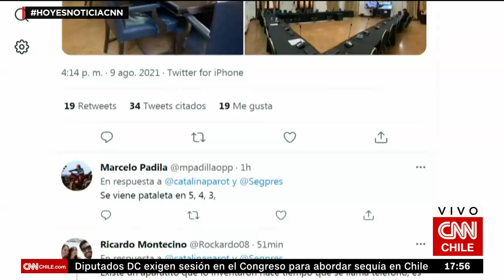Catalina Parot renuncia a la Secretaría Administrativa de la Convención Constitucional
Durante la jornada de este lunes 9 de agosto, Catalina Parot renunció a su cargo como la Secretaría Administrativa de la Convención Constitucional, luego de solo un mes y dos días trabajando como vínculo entre el Ejecutivo y el nuevo órgano. De esta forma, ya no estaría a cargo de la coordinación entre la instancia y el Gobierno. Por el momento, no se han establecido lo motivos oficiales por los que la ex candidata a gobernadora decidió no mantenerse como secretaria ejecutiva del hemiciclo. Parot entró al cargo reemplazando en el puesto a Francisco Encina, quien había sido cuestionado por su gestión en el cargo.